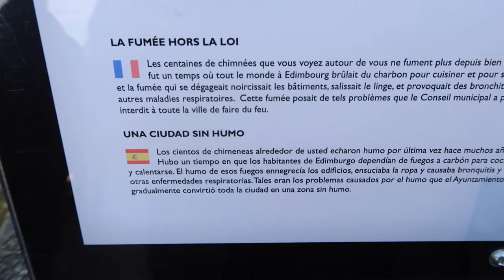CAMERA OBSCURA! DAY 2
Oh hello! Today c'était camera obscura, et c'était tellement mieux que dans mes souvenirs!
Je prend un bain en fin de vidéo.

VLOGGING WITH : Canon G7X Mark II with manfrotto tripod.